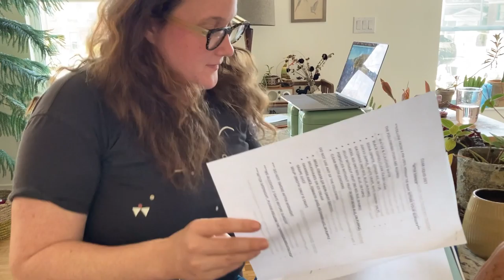Katherine on Tuesday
Katherine gets the call: show up at 7:30am. No food after 6pm.